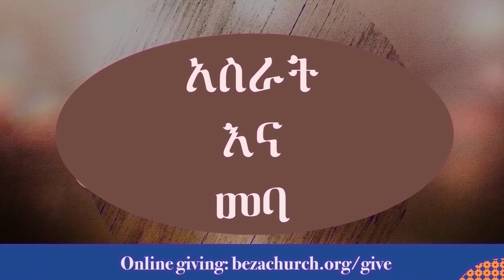A Life Of Faith By Pastor Jeremy Feller April 2021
Shalom Beza!

Thank you for joining us again for another church service online!

If you'd like to dedicate your life to Christ or have any ministry needs, you can reach our ministers through the following numbers:

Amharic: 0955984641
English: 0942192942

Schedule for Prayer Unusual:
•  Friday 12 PM – 2:30 PM
•  Friday 4 – 7PM (English Program)

You can give to your tithes and offerings with the information below

Commercial Bank: Beza International Ministries 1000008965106
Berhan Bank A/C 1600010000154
Finance Office: See Nardos at TK Building, 5th Floor

Facebook, Telegram, and Instagram: @Bezachurch

English Home Care  Groups/Kibrom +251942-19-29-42
Amharic Home Care Groups /Pastor Fikre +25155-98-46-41

 LESEW

We hope you and your family have a blessed time.

ሰላም ቤዛ!

ዛሬ አብራችሁ ከእኛ ጋር ለማምለክ ስለመጣችሁ እናመሰግናለን።

ህይወታችሁን ለእየሱስ መስጠት ከፈለጋችሁ ወይንም መገልገል ከፈለጋችሁ በሚቀጥሉት የስልክ ቁጥሮችም አገልግሎት ማግኘት ይችላሉ፡-

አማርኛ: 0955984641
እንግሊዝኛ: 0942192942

ያልተለመደ ፀሎት ፕሮግራም
•  ሐሙስ - ክቀኑ 10 ሰዓት - ምሽቱ 1 ሰዓት
•  ዓርብ - ከጠዋቱ 1 ሰዓት - 4 ሰዓት
•  ዓርብ - ከቀኑ 6 ሰዓት - 8:30 ሰዓት
•  ዓርብ - ከቀኑ 10 ሰዓት - ምሽቱ 1 ሰዓት (የእንግሊዘኛ ፕሮግራም)
•  እሁድ - ከጠዋቱ 1 ሰዓት – 2 ሰዓት

አሥራቶች በድህረ ገጽ፣ በማንኛውም የንግድ ባንክ ቅርንጫፍ ወይም በአካል በቤተክርስቲያናችን ቢሮ በቲኬ ህንፃ 5ተኛ ላይ ሊሰጡ ይችላሉ ፡፡

ንግድ ባንክ ቤዛ ኢንተርናሽናል ሚኒስትሪስ 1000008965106
ፋይናንስቢሮ -ናርዶስ በቲኬ ህንፃ 5ኛ ፎቅ ላይ

የእንግሊዝኛ Home Care  Groups / ክብሮም + 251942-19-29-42
የአማርኛ Home Care  Groups/ ፓስተር ፍቅሬ + 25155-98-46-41

 LESEW

የተባረከ ጊዜ ይሁንላችሁ